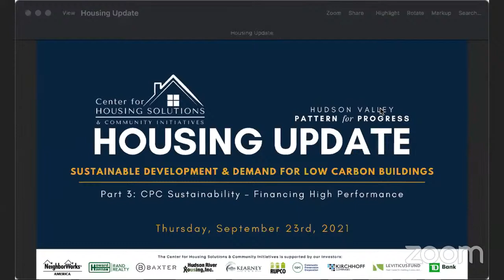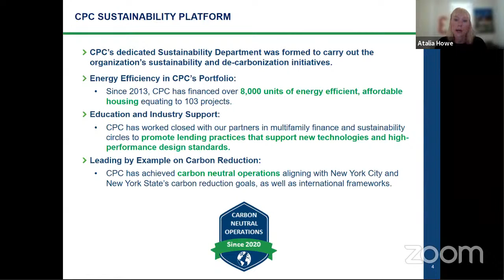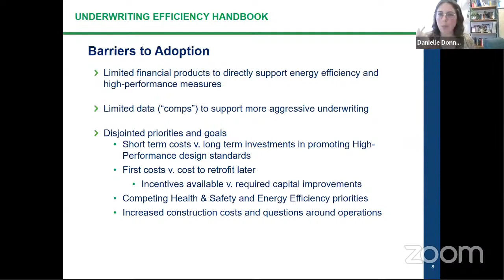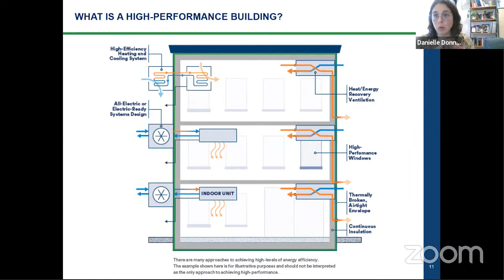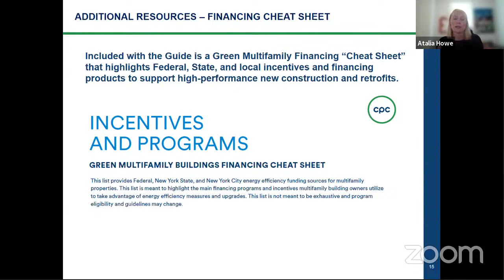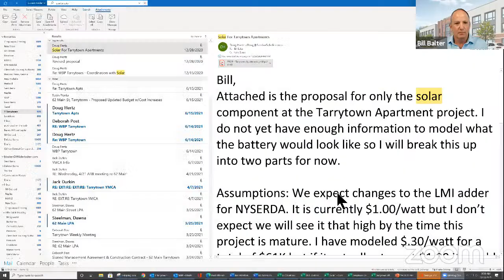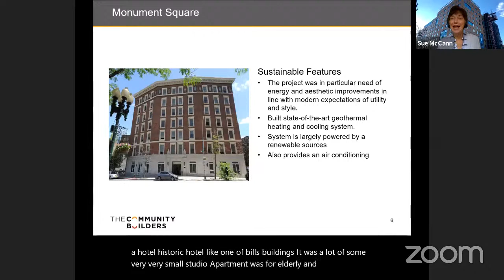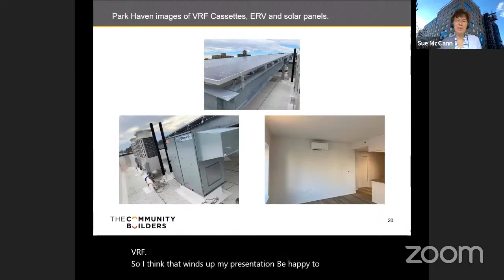Housing Update | Sustainable Development & Demand for Low Carbon Buildings PART 3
The Pattern for Progress Center for Housing Solutions convenes industry leaders for a virtual panel discussion exploring the many angles of housing and real estate.

Pattern for Progress is pleased to be partnering with the Community Preservation Corporation on a special Summer Housing Webinar Series dedicated to Sustainable Development and Demand for Low Carbon Buildings. The series will offer best practices and solutions through conversation about Sustainable Development.

In the final webinar of this three-part series, Joe Czajka, will moderate a conversation with Atalia Howe, AVP of Initiatives and Impact Investing, and Danielle Donnelly, Manager of Sustainability Programs at The Community Preservation Corporation to present the organization’s Sustainability Platform, and financing tools to achieve High Performance in multifamily housing development.

Then, hear from Bill Balter, President of Wilder Balter Partners and its construction affiliate, Griffon Associates, and Sue McCann, Regional Senior Vice President of Real Estate Development with The Community Builders, Inc., discussing what drove the decision to build to higher levels of energy performance, as well as some of the financing challenges and opportunities they faced during development.